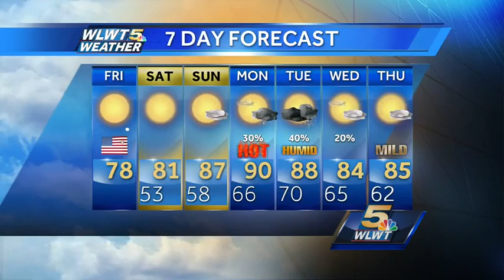One of the Nicest Days of The Year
Comfortably mild weather builds in for the holiday weekend.  Happy 4th!